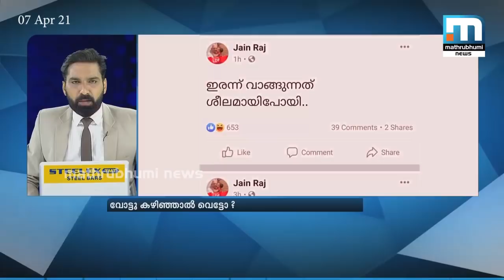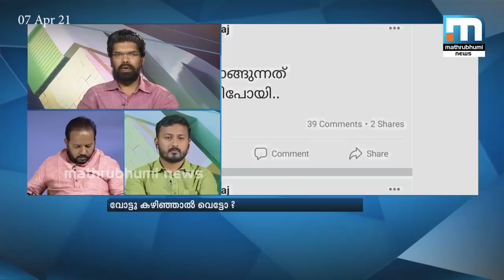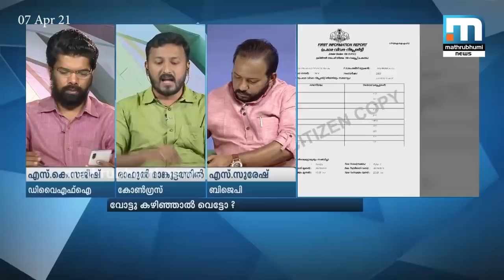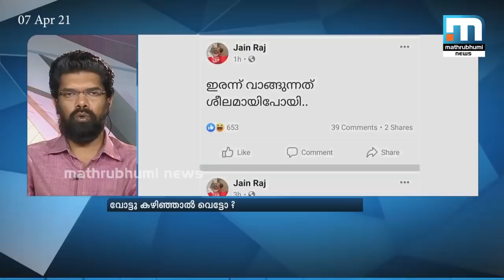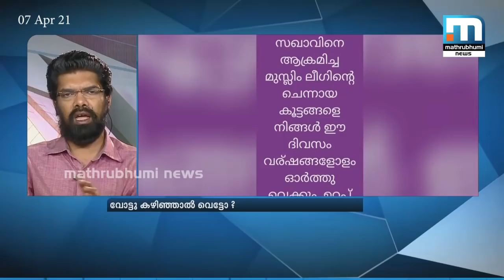വോട്ടു കഴിഞ്ഞാല്‍ വെട്ടോ? Part 1| Mathrubhumi News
വോട്ടു കഴിഞ്ഞാല്‍ വെട്ടോ? സൂപ്പര്‍ പ്രൈം ടൈം ചര്‍ച്ച ചെയ്യുന്നു

Happy viewing!